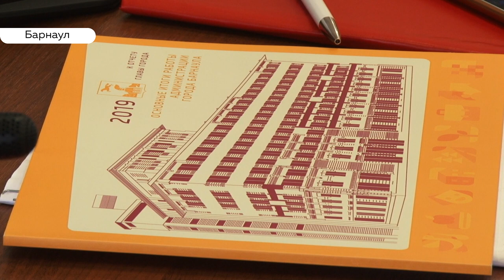«Все то же самое»: Вячеслав Франк отчитался о результатах за мэрии за прошлый год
Блок-пристройки к школам, технологичные умные остановки в центре города и оптимизация расходов в целом. Сегодня глава Барнаула Вячеслав Франк рассказал о предстоящих задачах, а также отчитался о результатах работы мэрии за 2019 год перед депутатами городской думы. Последние отчет приняли, но не без вопросов: против выступили  коммунисты и справедливороссы, за – Единая Россия и ЛДПР.